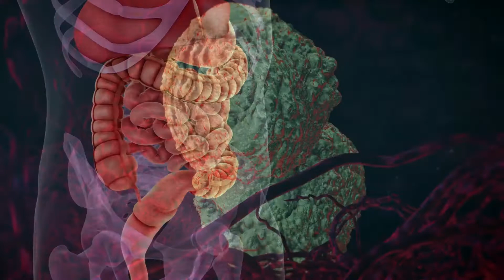7 Pagkain Na Dapat Mong Iwasan Kung Gusto Mong Humaba Ang Iyong Buhay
7 Pagkain Na Dapat Mong Iwasan Kung Gusto Mong Humaba Ang Iyong Buhay

This channels features many different topics from mental health awareness,  traditional chinese medicine and herbal medicine!

GO ORGANIQUE: The first 10 in 1 tea in the Philippines
✅Ashitaba
✅Turmeric
✅Chanca Piedra
✅Moringa
✅Garcinia Cambogia
✅Ginger
✅Lemongrass
✅Garlic
✅Pandan
✅Stevia

TOPICS:
7 Pagkain Na Dapat Mong Iwasan
pagkain para sa maysakit
mga pagkain na nakaka cancer
mga bawal na pagkain after covid vaccine
masamang epekto ng junk foods at soft drinks
ang pag-inom ng softdrinks
epekto ng pag inom ng softdrinks araw araw
masamang epekto ng pag inom ng soft drinks
masamang epekto ng softdrinks sa katawan
masamang epekto ng pagkain ng hotdog
Masamang epekto ng Instant Noodles
masamang epekto ng delata sa kalusugan
Masamang epekto ng pagkain ng instant noodles
herbal medicine
lemongrass tea